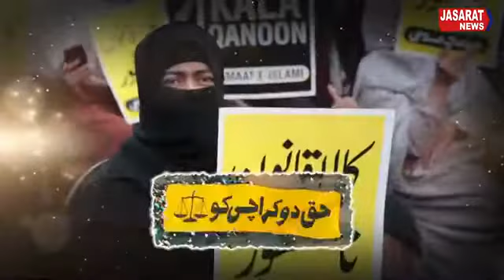Karachi Ko Bachao HAQ Do Karachi Ko | کراچی کو بچاو حق دو کراچی کو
جسارت گروپ کی جانب سے کراچی کے مسائل کی ترجمانی کرتا بہترین ترانہ